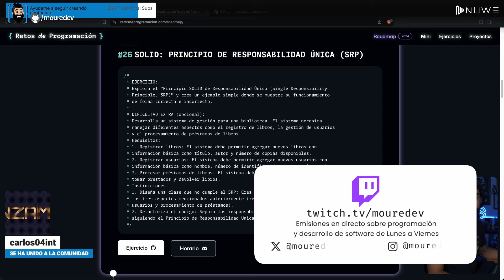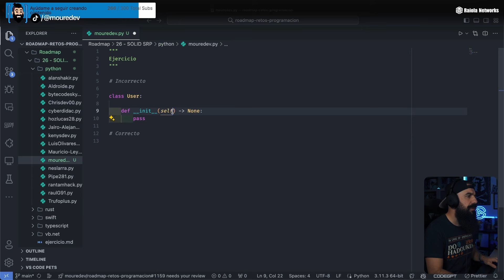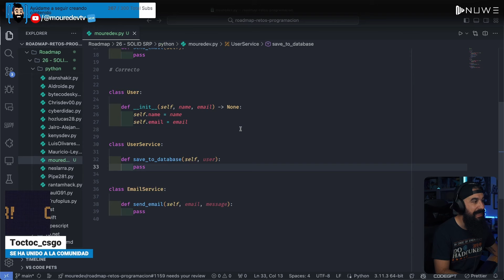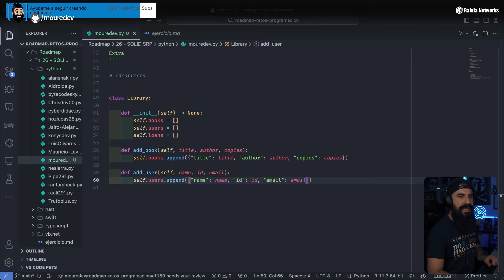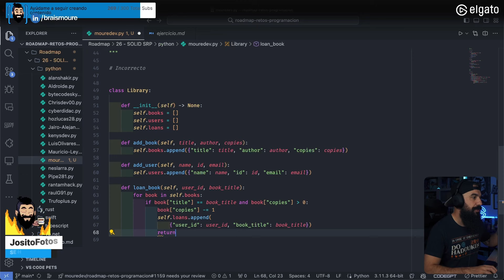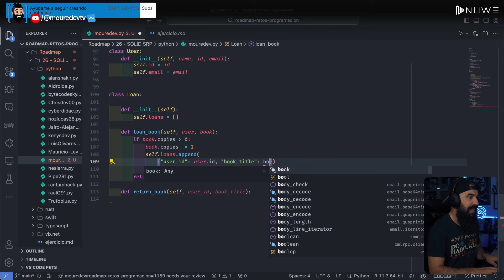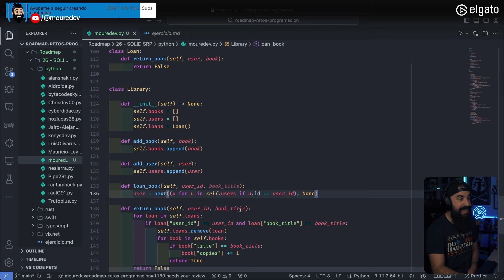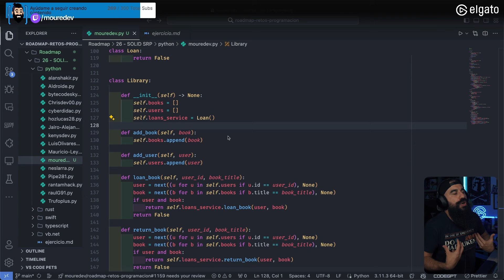Ruta de estudio programación | 26 - SOLID: PRINCIPIO DE RESPONSABILIDAD ÚNICA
Ruta de estudio programación con cualquier lenguaje.
Ejercicio 26 - SOLID: PRINCIPIO DE RESPONSABILIDAD ÚNICA (SINGLE RESPONSiBILITY PRINCIPLE)